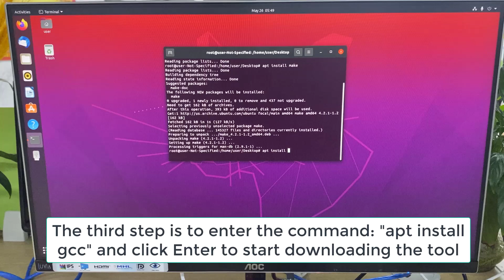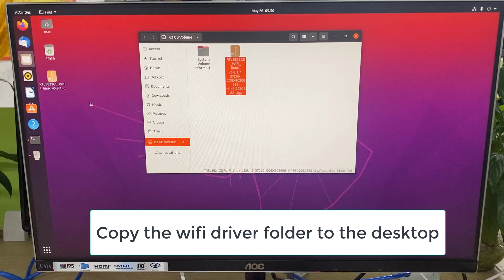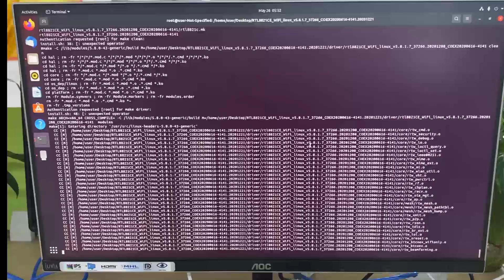How to Fix No WiFi on Ubuntu | Acemagic Mini PC WiFi Driver Install Tutorial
🚫 No WiFi detected on your Ubuntu setup?
📡 Here's a quick and easy guide to installing the right WiFi drivers on your Acemagic Mini PC. Whether you're running Ubuntu 22.04 or another version, this step-by-step tutorial will get you connected in no time.

🔧 In this video:
How to check if your WiFi adapter is detected
How to install missing WiFi drivers using terminal commands
Common issues and how to fix them

💻 Tested on Acemagic Mini PCs with AMD Ryzen & Intel platforms.
🧠 No advanced Linux knowledge needed—perfect for beginners!